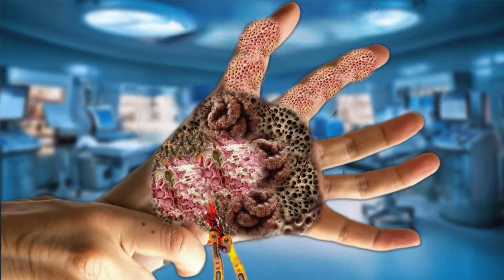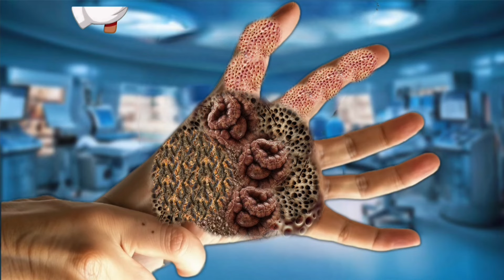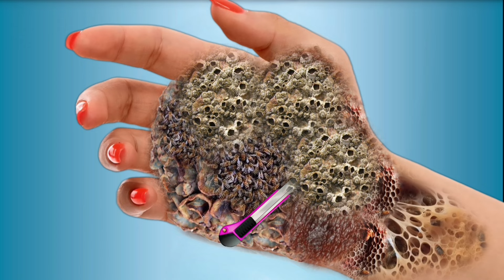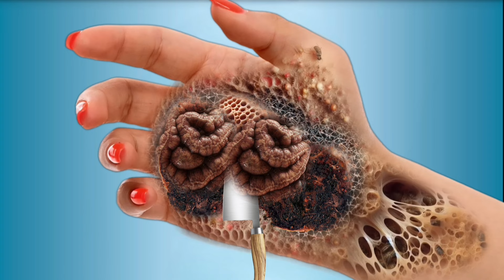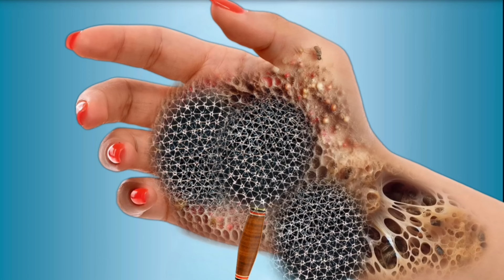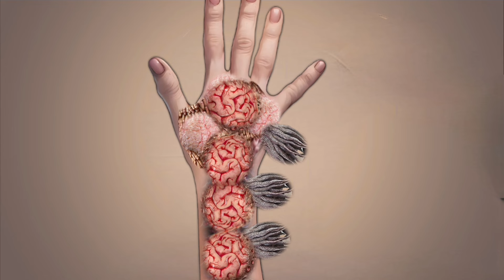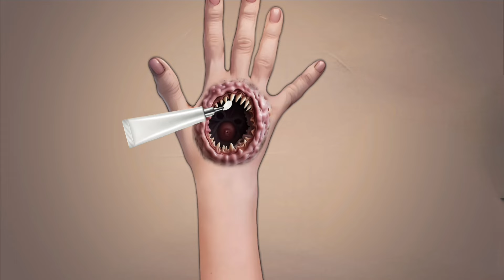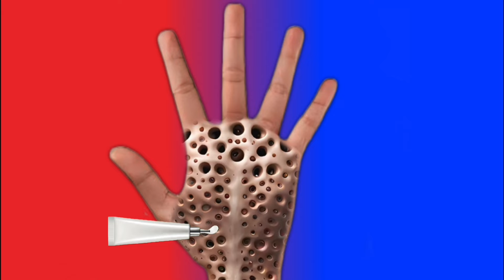ASMR Hand Treatment Animation Remove Maggot & Ticks Infection Severely loosing ✋🏼 Treatment 2d Clean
Asmr Hand Treatment ✋🏼